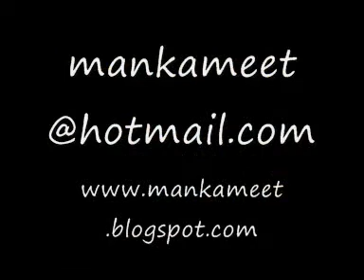Radio Mirchi - Manmeet singh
Radio mirchi accident ad, / commercial. By Whodunit films